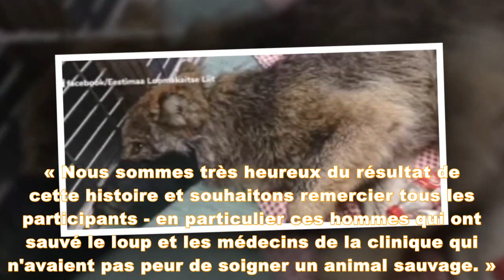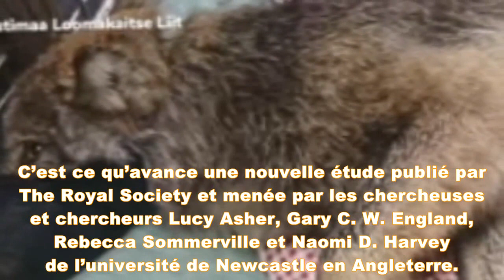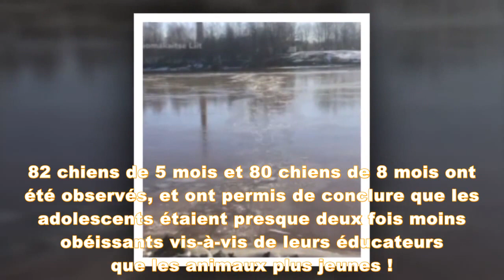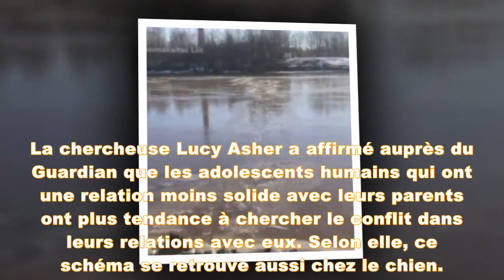3 ouvriers plongent dans l’eau pour sauver un chien, chez le vétérinaire ils découvrent la sombre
Un gros toutou qui n’était en réalité absolument pas un chien...